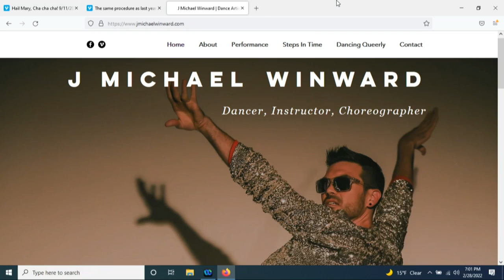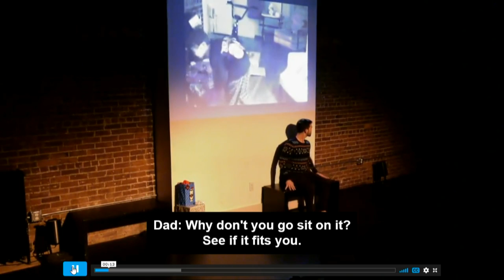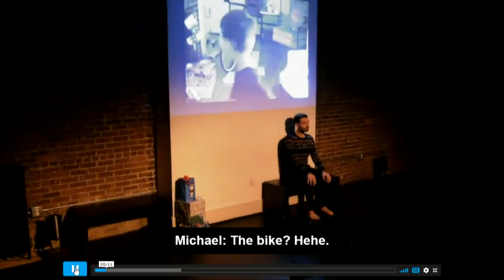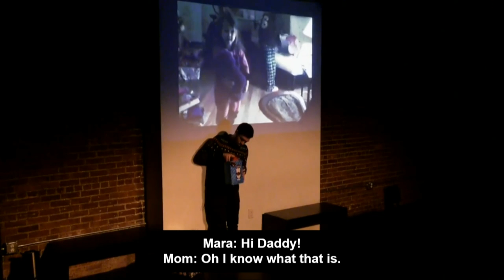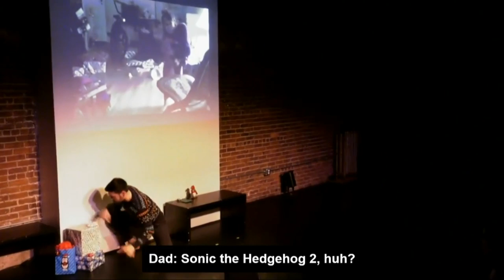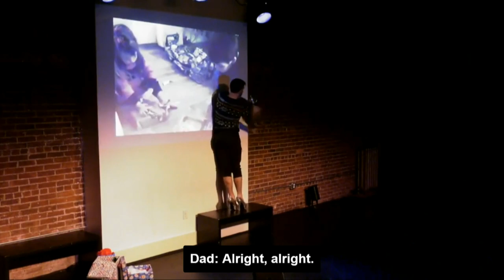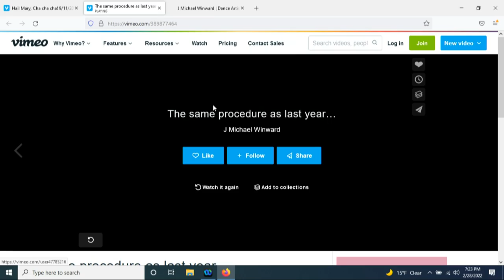Intersectionality Talks: Michael Winward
Note: "Video of the piece 'Hail Mary, Cha cha cha!' has been withheld at Winward's request."